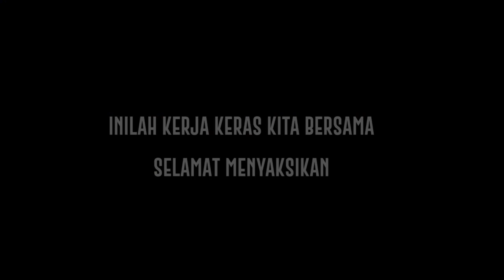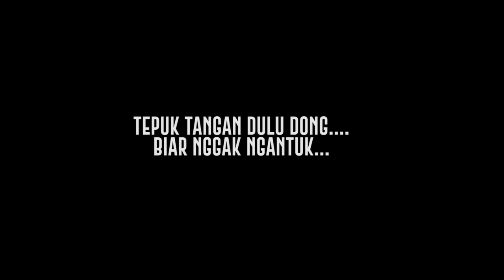ANOMAN OBONG BIKIN MERINDING || MERTI DUSUN DESA TEMUWUH 2019 || DUSUN JURUG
kegiatan kirab budaya dalam acara merti dusun desa temuwuh, jurug memgusung Tema guyup rukun wargo jurug, menampilkan beragam budaya yang ada di Indonesia.